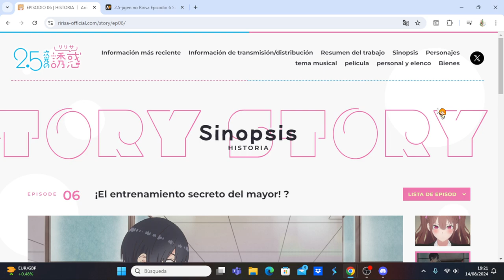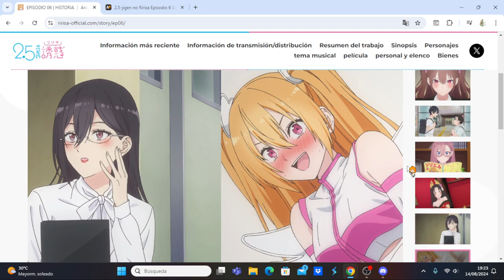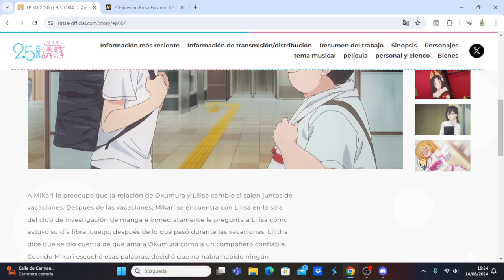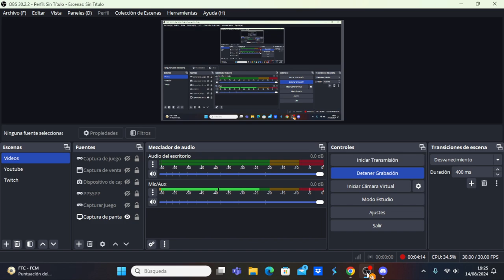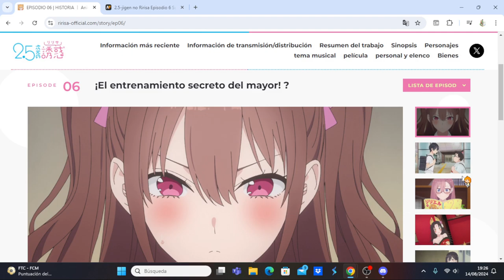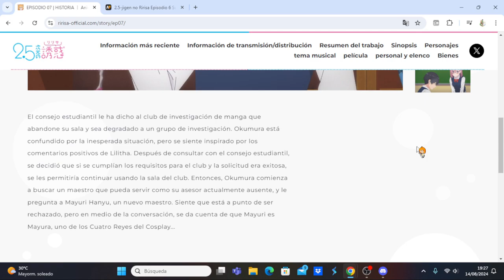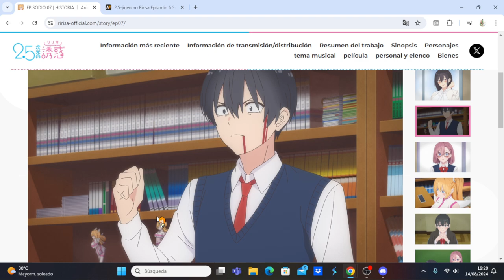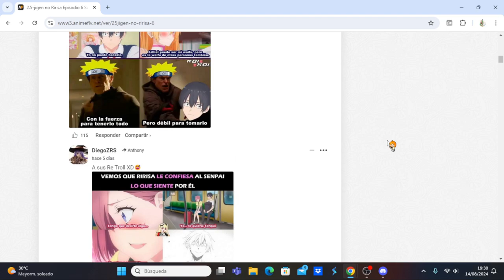2.5-jigen no Ririsa comentando avance del capítulo 7